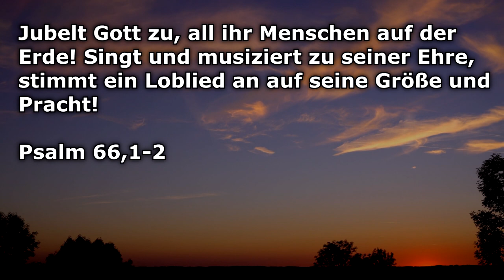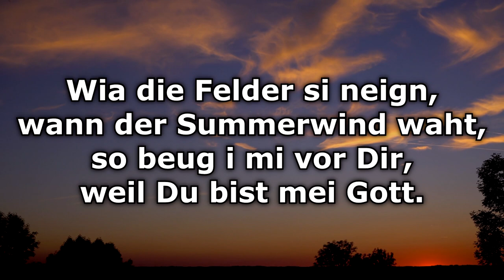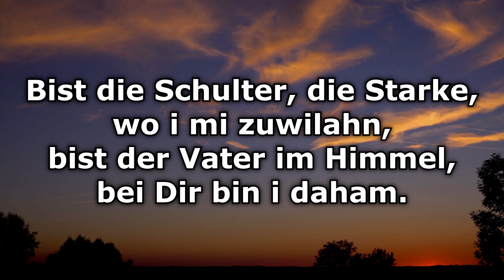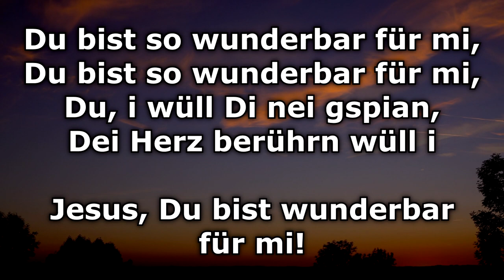Summerwind - Text/Lyrics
Summerwind · Helge Plonner

Heller als gedacht